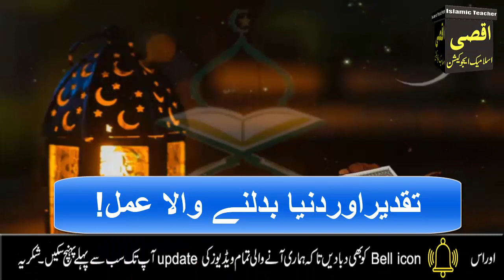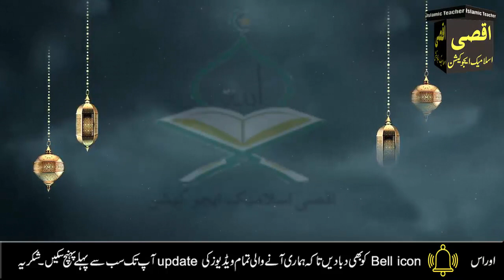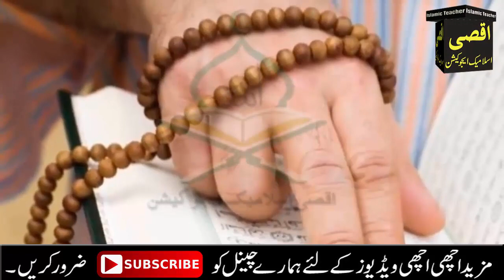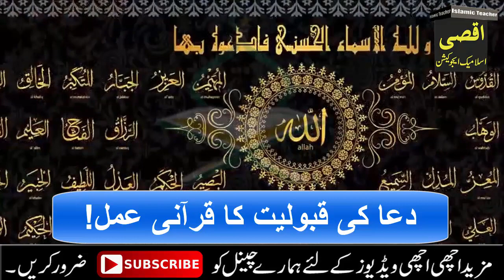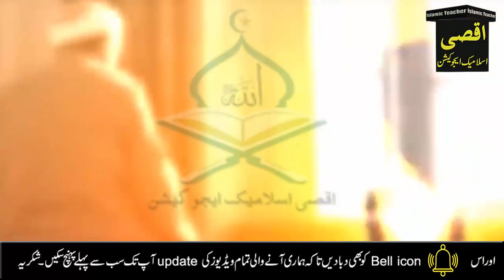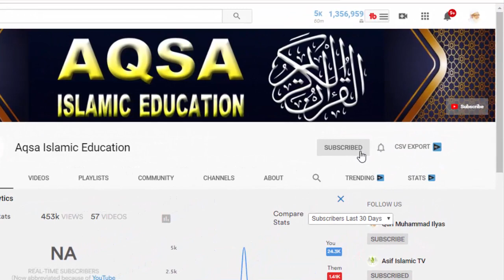Budh jumerat jummah ke din ke Yeh Lafaz Parho | Sare Naseeb Khol Jayege, wazifa for Success in Life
wednesday thursday and Friday is a great days. This day has been called Muslim special days. On that day, Muslims perform prayers with the Holy Prophet. Seek help from Allah The greatness of this day is stated in Islam. It has been said about this day that there is a time when Allah hears the pain of His servant. And that day he accepts the prayers of many people.
The video further mentions some of the virtues of that day and also tells us when times are more acceptable. This is a brief summary of the video.jazakAllah..